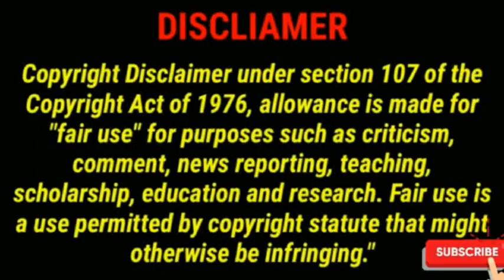locust attack solution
Balance eco system